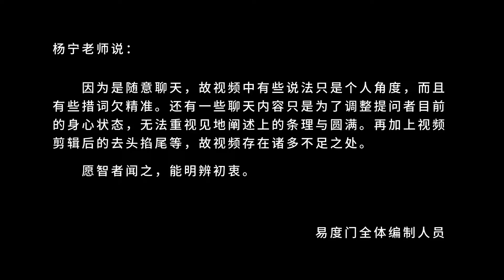要学会独立的生活 易度门 聊天室汇辑2016年2月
要学会独立的生活
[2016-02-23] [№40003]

易度门 聊天室汇辑 2020：htt